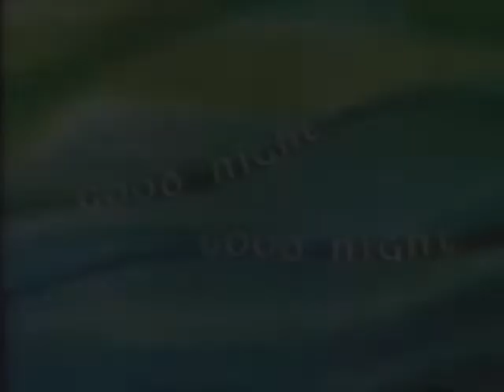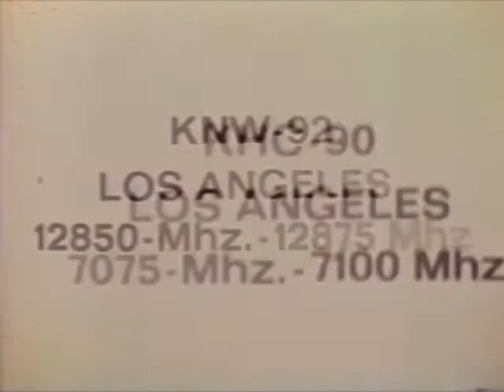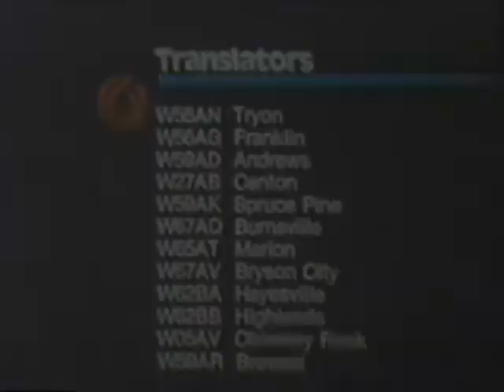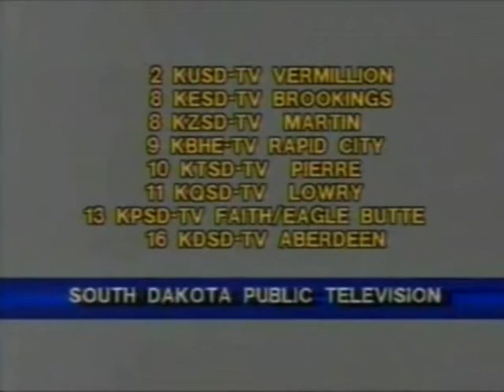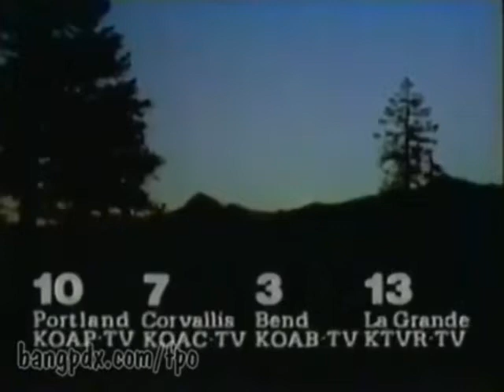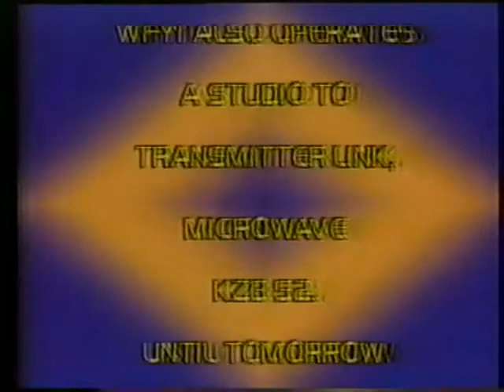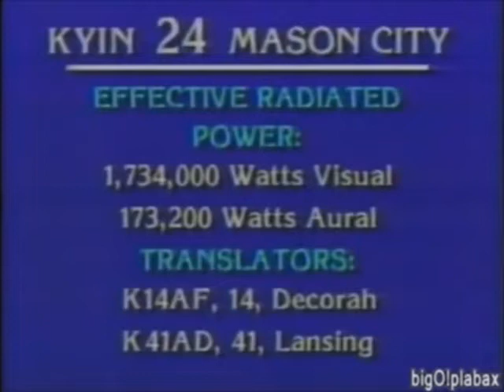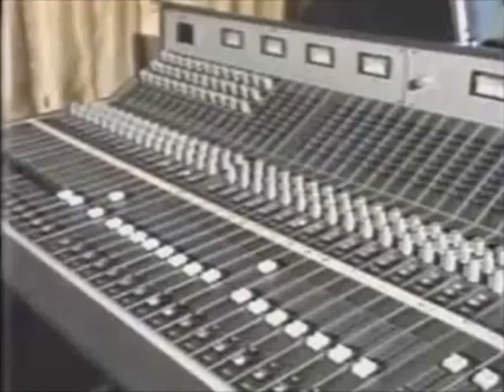US/Canada TV Sign-off Compilation - PBS (Part 1)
Part one of PBS station sign-offs, starting from 1974 to 1988!